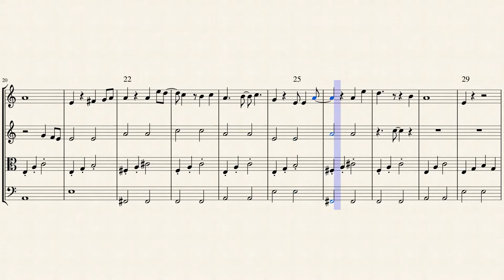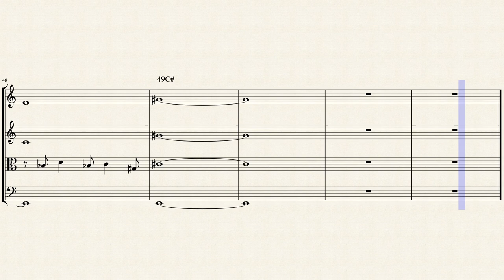Robert Wyatt - Sea Song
Arranged for String Quartet (by David Hacohen)